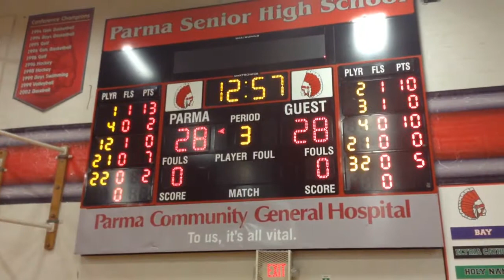Padua vs Parma 12 23 16